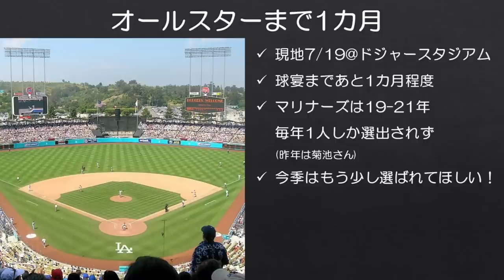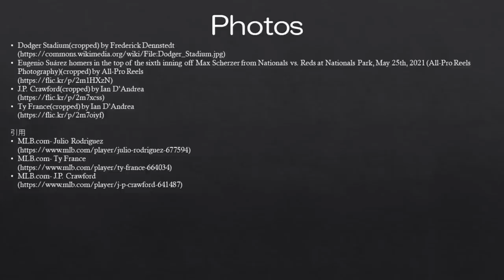【MLB球宴投票】視聴者にマリナーズのオールスター候補をアピールするだけの動画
オールスター投票(第1フェーズ)はこちらから